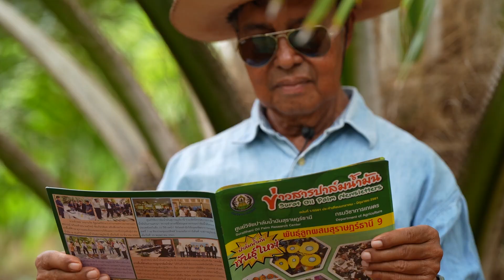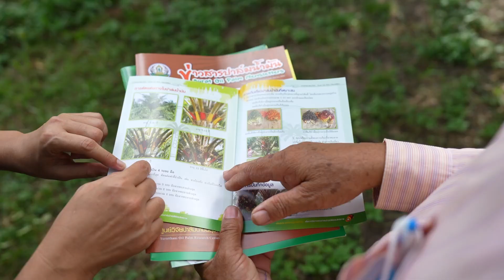ปาล์มน้ำมันลูกผสมพันธุ์สุราษฎร์ธานี 9 เพิ่มผลผลิตและเปอร์เซ็นต์น้ำมันสูง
เนื่องจากวิกฤตความมั่นคงทางด้านอาหาร และอุตสาหกรรมน้ำมันปาล์ม มีทิศทางและแนวโน้มจะขยายตัวเพิ่มมากขึ้น กรมวิชาการเกษตร จึงได้มีการปรับปรุงพันธุ์ปาล์มน้ํามัน โดยมีเป้าหมายสอดคล้องกับยุทธศาสตร์การปฏิรูปปาล์มน้ํามันและน้ํามันปาล์มทั้งระบบ โดยกรมวิชาการเกษตร ได้ปรับปรุงพันธุ์ปาล์มน้ำมันลูกผสมพันธุ์สุราษฎร์ธานี 9 ที่มีผลผลิตสูงและเปอร์เซ็นต์น้ำมันสูง เพื่อแก้ปัญหาการผลิตปาล์มน้ำมัน ให้มีประสิทธิภาพและคุณภาพให้สามารถแข่งขันได้ โดยตั้งเป้า เพิ่มผลผลิตเฉลี่ยของประเทศจาก 2.5 ตันต่อไร่ต่อปี เป็น 3.5 ตันต่อไร่ต่อปี ภายในปี 2580 เพื่อรองรับความต้องการใช้ภายในประเทศใน อนาคต ทดแทนการน้ำเข้า และเพิ่มขีดความสามารถในการส่งออก

Line : @nationonline